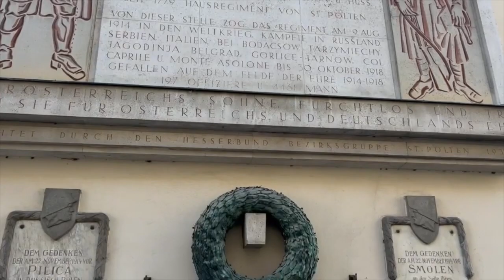Experience the Charm of St. Pölten: Austria Beyond the Alps!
Stainpölten might be a little dot on the map near vienna in austria, but don't be fooled, it's hiding some seriously cool spots. Let's go explore this hidden gem together!